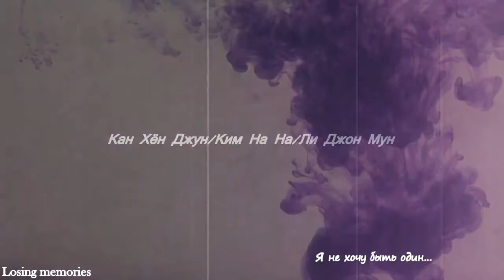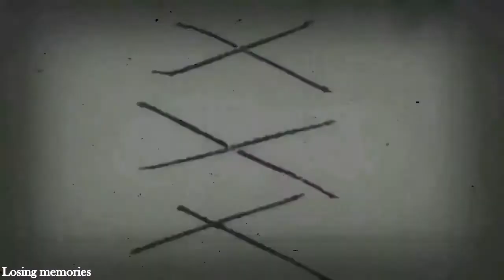paint it black (kang hyun joon/kim na na/lee jong moon)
Кан Хён Джун/Ким На На/Ли Джон Мун
Kang Hyung-joon/Kim Na-na/Lee Jung-moon
 English subtittles are present